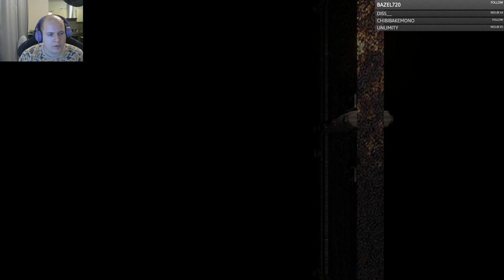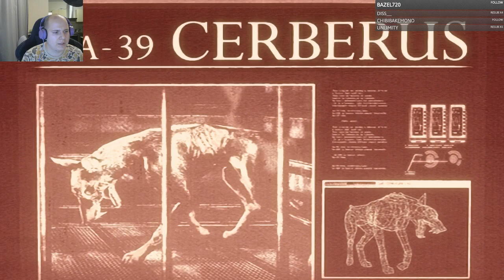[Resident Evil HD Remaster] Полное прохождение за Криса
В качестве эксперимента заливаю это прохождение.
Напишите пожалуйста если вам интересно посмотреть игры другого жанра, с соулзов съезжать не планирую, но резиденты все пройти давно хотел -- Watch live